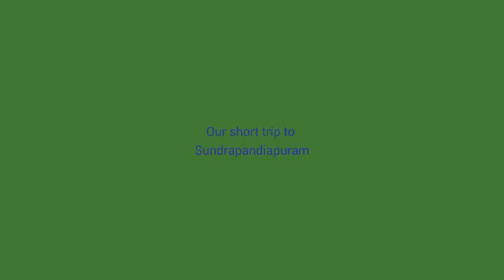ONE DAY TRIP TO SUNDRAPANDIYAPURAM